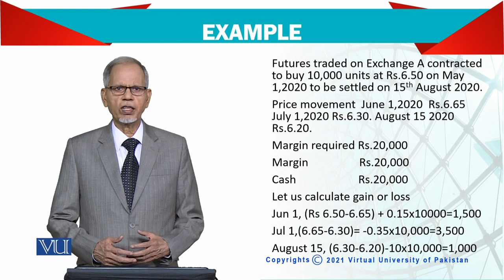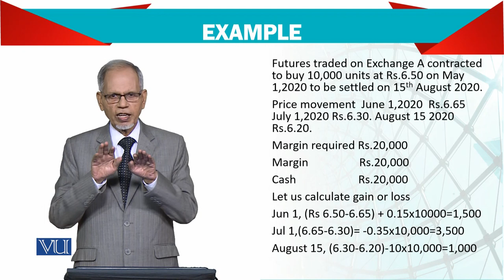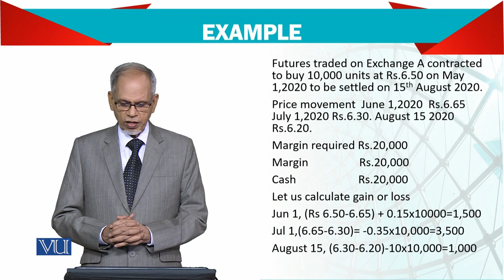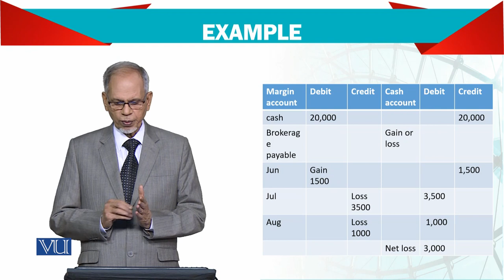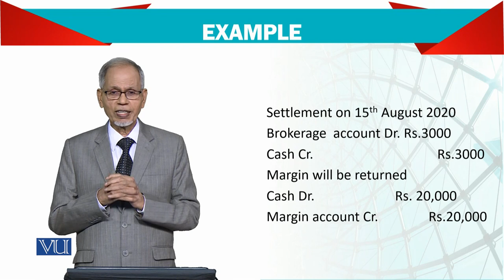Advanced Financial Accounting | FIN711_Topic113